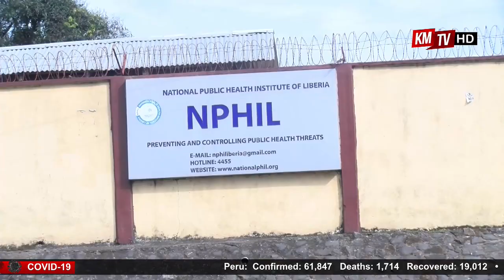KMTV News Today with Zac Sherman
Friday, September 4, 2020. KMTV News Today with Zac Sherman